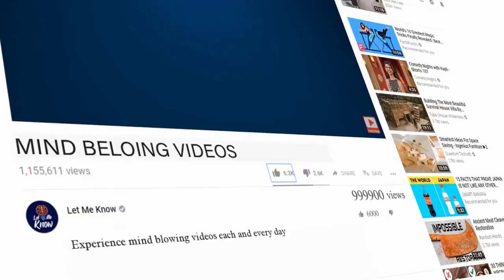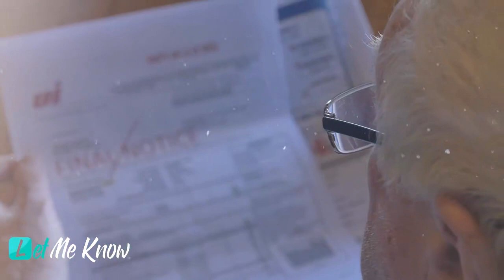Man Sets Up Dashcam, Discovers Mechanic’s Scam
After he had to pay an expensive bill and an overnight stay he quickly let it go. But when he returned to see how they’d done, he knew something was up.

He got cameras installed in secret to survey his car. And just a day later saw a scam that made him phone the authorities.